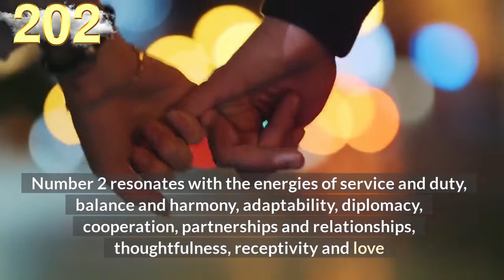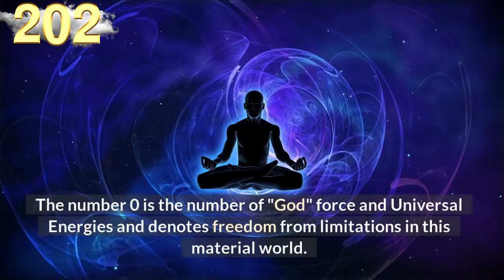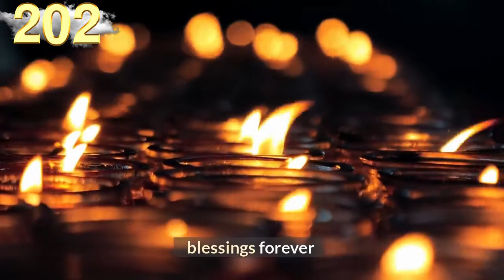🎯Angel Number 202 Meaning✔️connect with your angels and guides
The number 202 is a blend of the attributes of the number 2 which appears twice, doubling its vibrations, and the number 0, which amplifies the vibrations of the number it appears with.

This makes the number 202 powerfully aligned with the influences of the number 2.

Number 2 resonates with the energies of service and duty, balance and harmony, adaptability, diplomacy, cooperation, partnerships and relationships, thoughtfulness, receptivity and love

Number 2 also relates to faith and trust and divine life purpose and soul mission.

The number 0 is the number of "God" force and Universal Energies and denotes freedom from limitations in this material world.

The number 0 signifies potential and/or choice, developing one's spiritual aspects and is considered to represent the beginning of a spiritual journey and suggests listening to one's intuition and higher self.

Angel number 202 brings a message to maintain faith and confidence, balance and harmony, and remain optimistic about the road ahead.

Angel number 202 can turn the most ambitious of dreams into reality.

Angel number 202 is a powerful message of faith and trust in the divine.

Our audience keeps searching daily for:

numerology
angel number
angel numbers
angel messenger
202 angel number
202 angel number spiritual meaning
202 meaning
202 numerology
numerology 202
202spiritual meaning
seeing 202
angel 202
angels

✔️Melanie Beckler,
✔️Vanessa Somuayina
✔️Ella Ringrose
✔️Jamie Munday